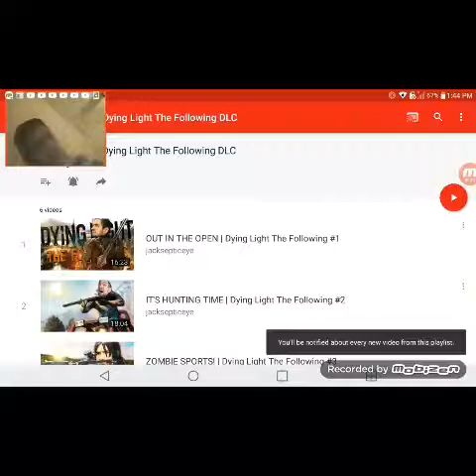Dying Light the following